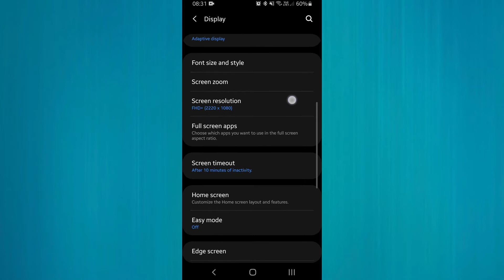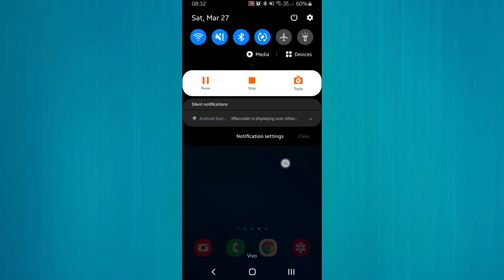HOW TO ROTATE ANDROID HOME SCREEN ON LANDSCAPE??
In this quick tutorial, you'll learn how to easily:

How to Rotate Home Screen On Android Mobile Easily 2021
Easy to Rotate Home Screen On Mobile Android Device

A QUICK AND EASY TUTORIAL